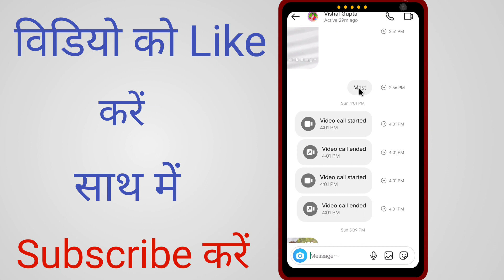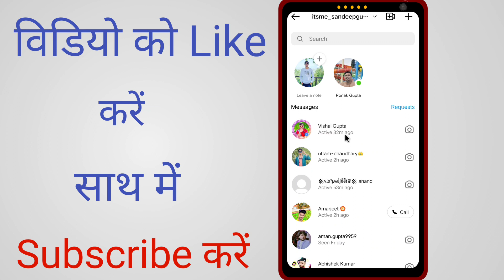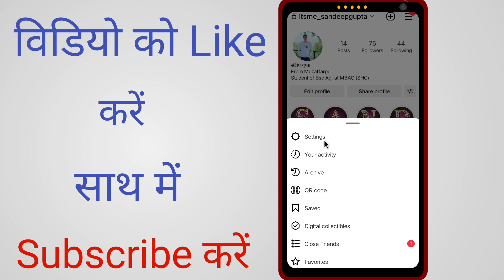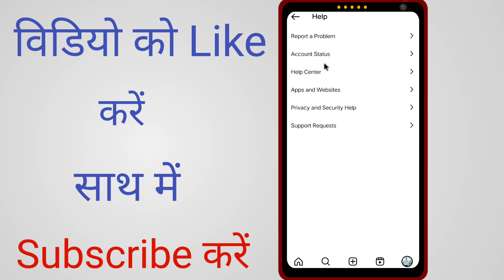Instagram message swipe reply not working ? Instagram reply option not showing problem ? 2023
Type message:-

      I have issues with 'messenger update' not available in my account. Message Swipe reply not showing and swipe reply features not working.

Please provide me messenger update features and swipe message reply option as soon as possible.